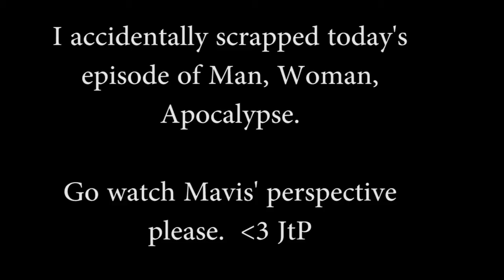MWA Ep.12 - "I Made a Boo-Boo"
GO WATCH MAVIS!!!  I"M DUMB!  LOL

My perspective will be back on Saturday.

Proof that even the apocalypse is more fun with a friend.

7 Days to Die" is a new survival horde crafting game from The Fun Pimps.
7 Days to Die is an open world, voxel-based, sandbox game that is a unique mash up
of First Person Shooter, Survival Horror, Tower Defense and Role Playing Games
combining combat, crafting, looting, mining, exploration, and character growth.

It is in early Alpha.